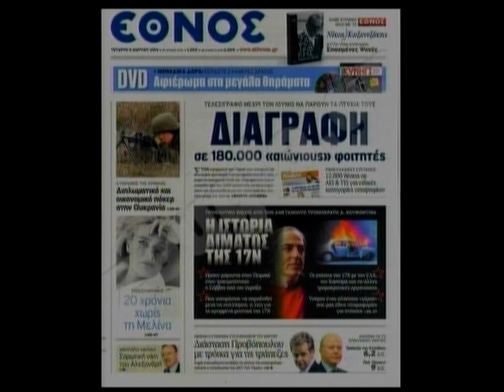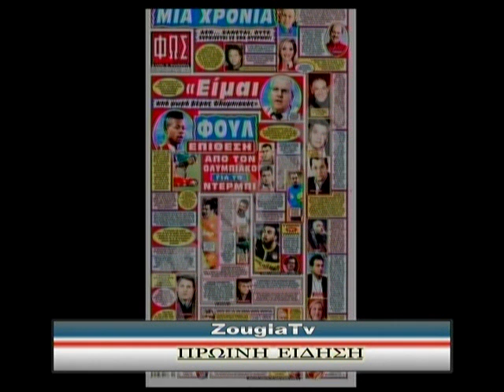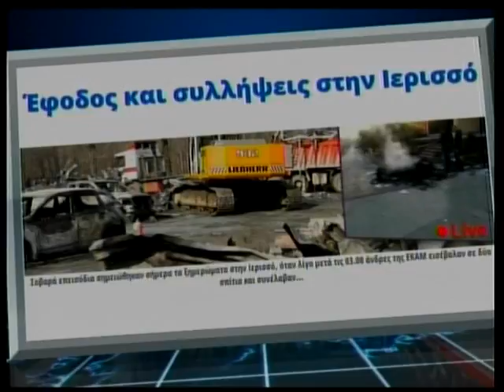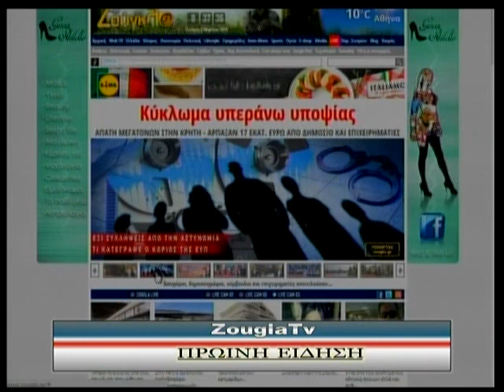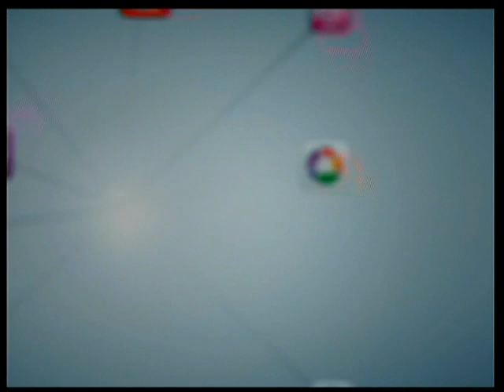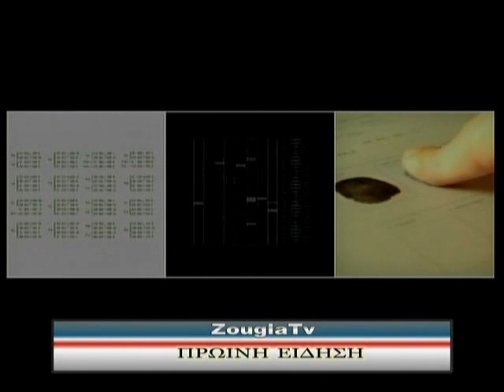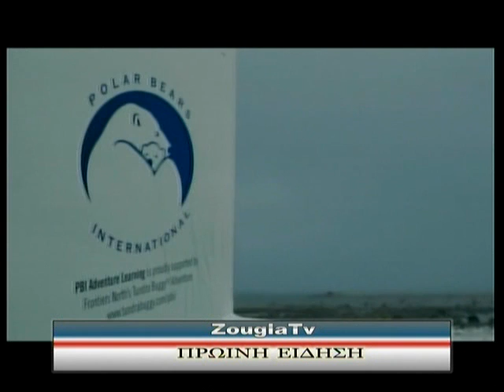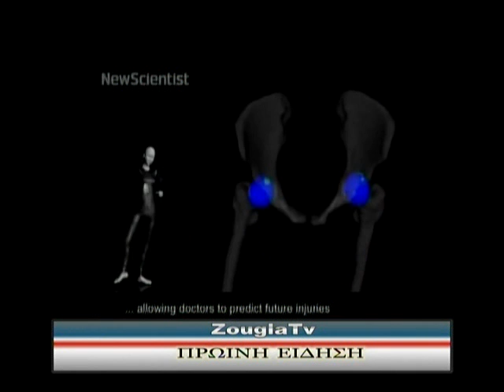05.03.2014 «Πρωινή Είδηση» με την Ολγα Σαμαρτζή στη Zougla Tv